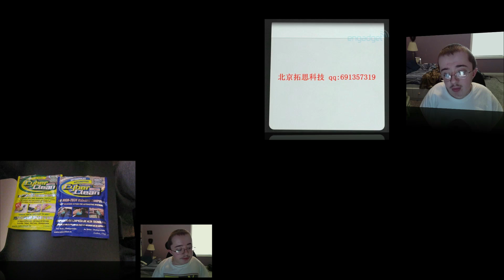iPhone on your Carrier